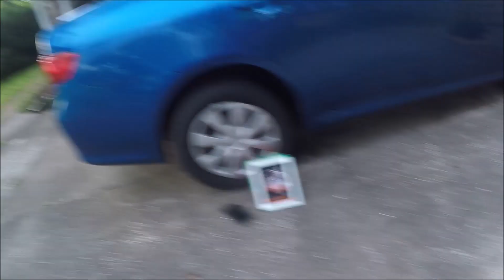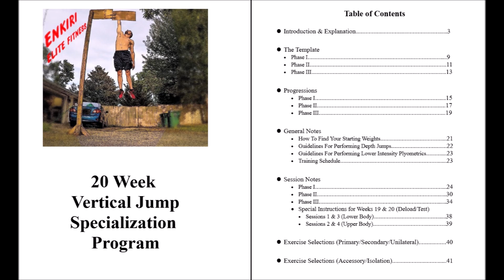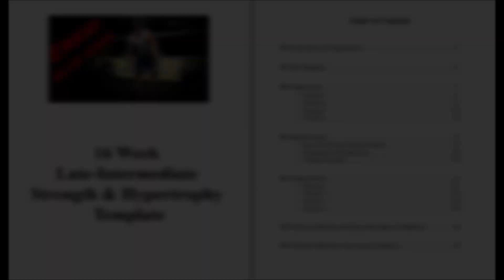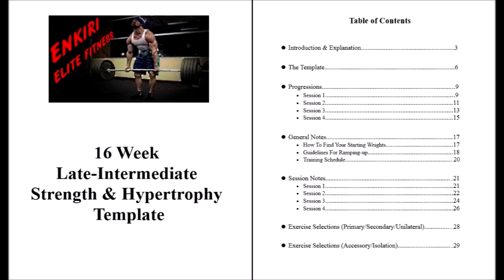Training Templates Are FINALLY Completed!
Just launched my web site! Please check it out and let me know what you think of the lay out
Also, give my first article a read! I'd love to get some feedback on the topic I chose as well as how digestible all of the information is

The original version of this song has been looped to extend its length.